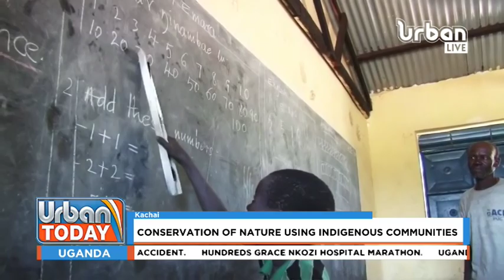URBAN TODAY: HON. Hillary Lokwang-Kabong: Staying In Forests Is Better Conservation-Part 2/2